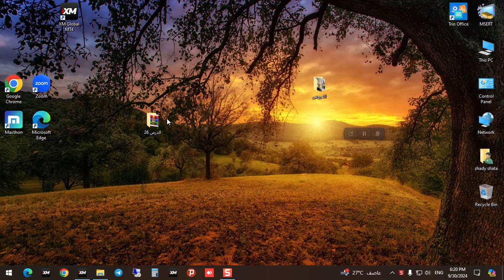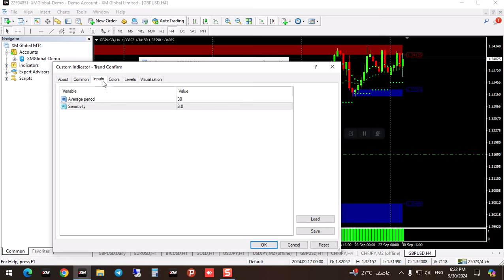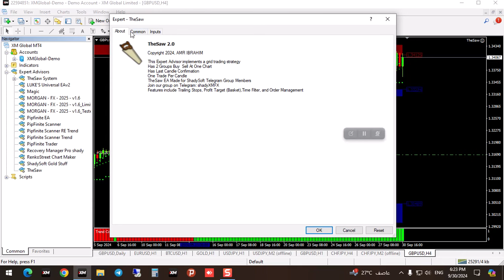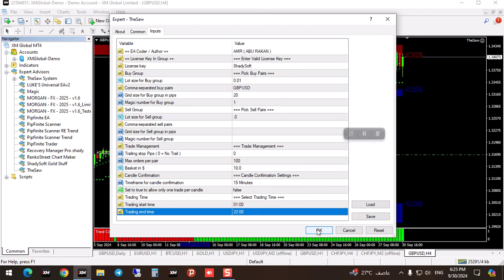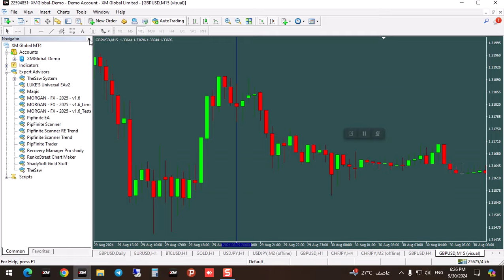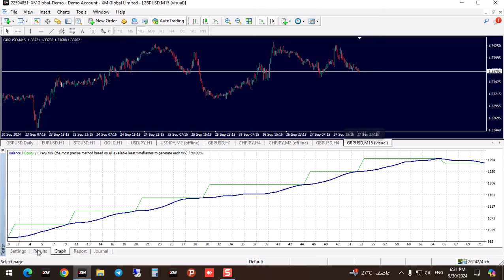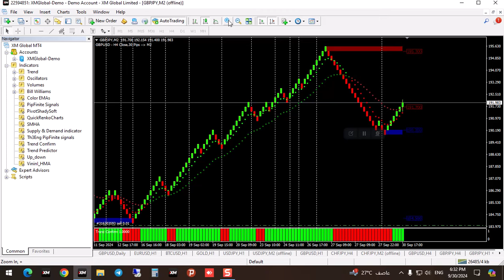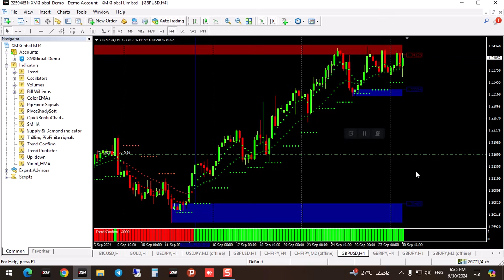الدرس 26 سيستم المنشار المطور ونسبة نجاح كبيرة جدا مع المؤشرات والبوت الخدمى THE SAW Forex SYS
🟢 التسجيل عبر الموبايل
كود الشريك
49MV6
حمل الملفات من هنا